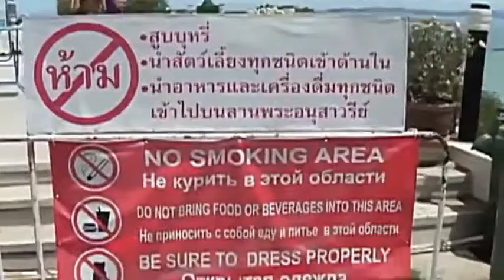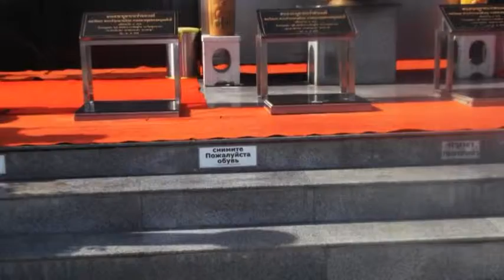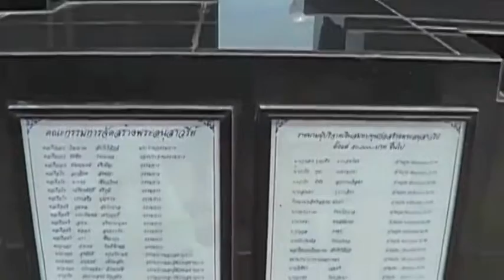Тайланд ч 0 экскурсии